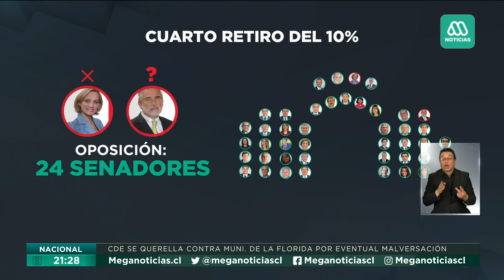Goic complica Provoste por el cuarto retiro